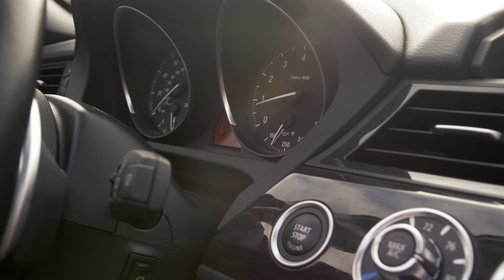Nate Howard - Stack It Up (Music Video)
Music video by Nate Howard performing Stack It Up
Directed/DP/Edited By Brina Early
Assisted By Melissa Gebauer
A MelBri Media Production

MelBri Media's IG: @MelBriMedia
Brina's IG: @bri.early
Melissa's IG: @mel.gebauer